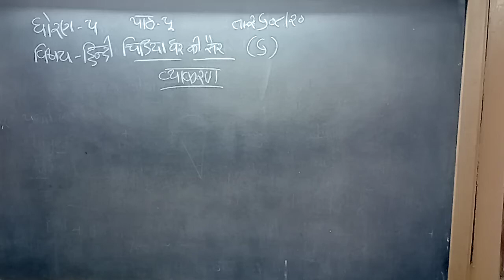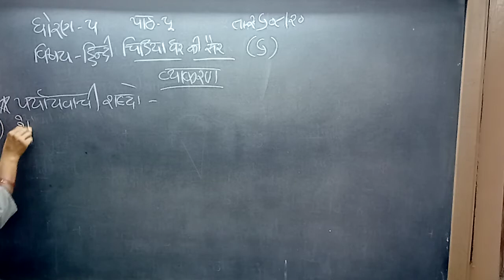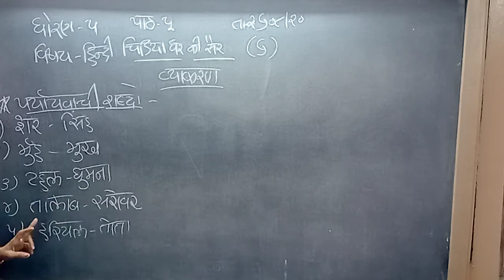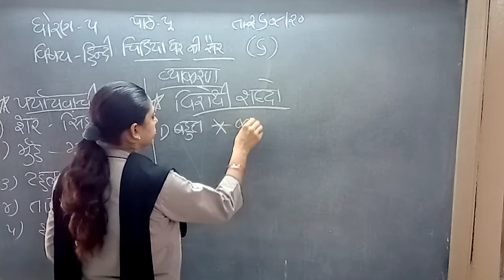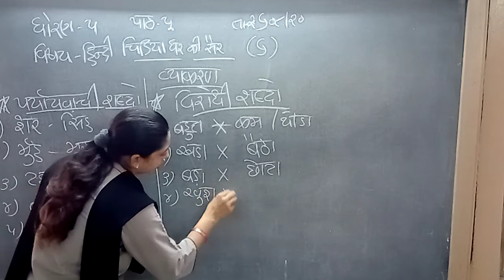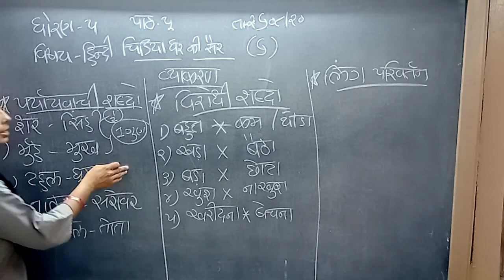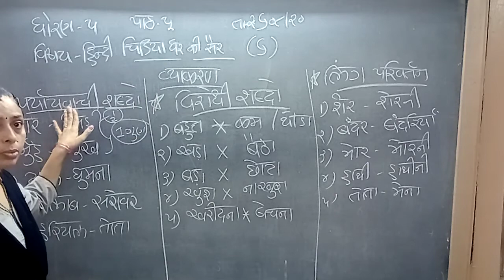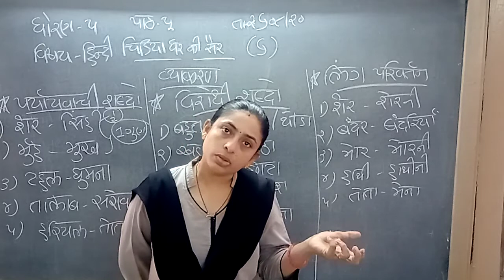ધોરણ- 5 વિષય- હિન્દી